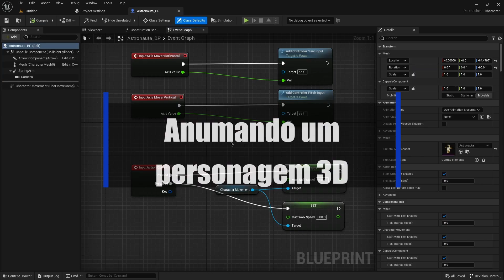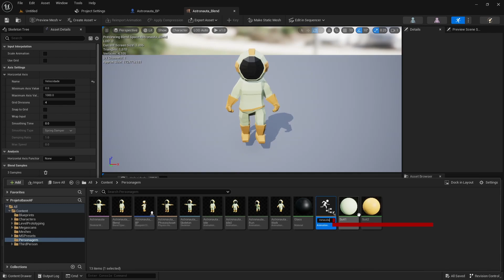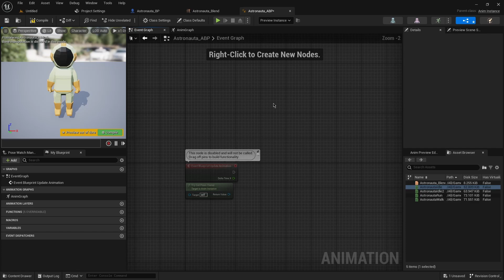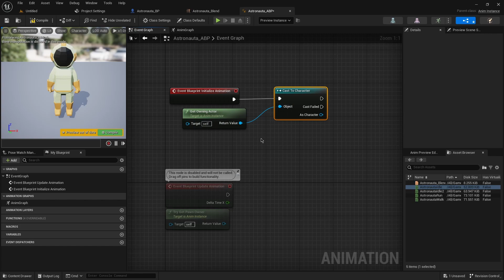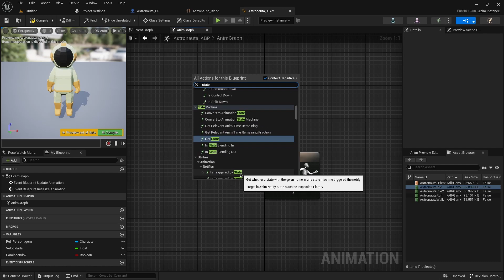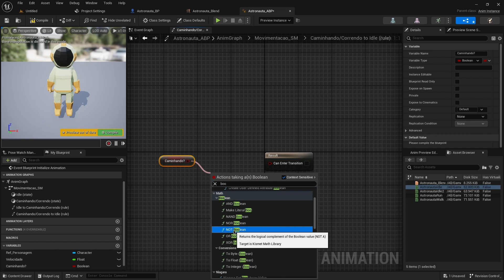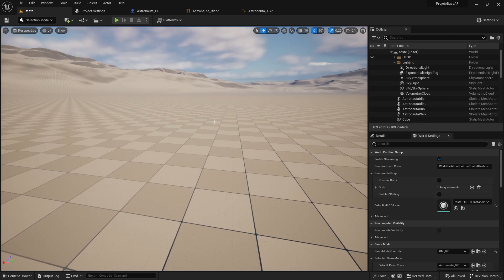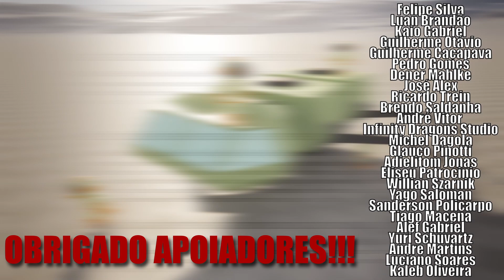O MÍNIMO sobre ANIMAÇÃO de personagens na Unreal Engine [Blendspace + Animation Blueprint]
Neste vídeo da série "UNREAL ENGINE PARA INICIANTES"  vemos os conceitos básicos para criação de sistemas de animação na Unreal Engine e aplicamos os conceitos para animar um personagem 3D.

[Twitter]         @ArtifBeyond
[GameJolt]    @artificialbeyond

00:00 Introdução
00:57 Blendspace
04:07 Animation blueprint: Criação e funcionamento
05:53 Animation blueprint: Definição de variáveis
09:42 Animation blueprint: State Machine
13:10 Blueprint do personagem + Animation Blueprint
14:46 Ajustando a desaceleração
15:24 Alterando a velocidade da animação